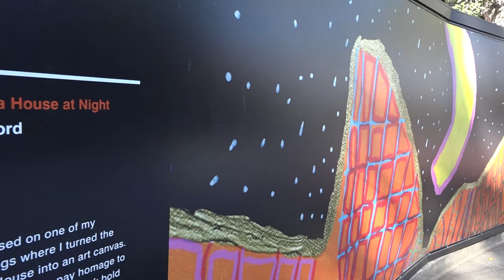Surry Hills art project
At Ausgrid we're proud to support local artists. Recently we teamed up with the City of Sydney and provided space outside our Surry Hills substation for a giant artwork to screen construction work. The design is by Emily Crockford who attends the Studio A workshop which helps support artists with intellectual disabilities and promotes their work to the public.